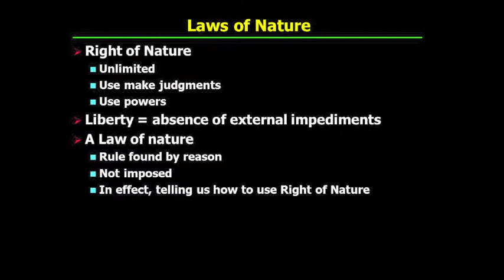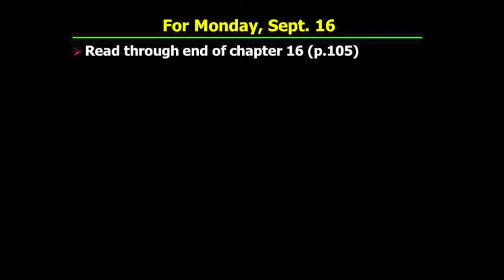PHI321_Mandle_07_Part4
Hobbes's "Leviathan": The State of Nature II